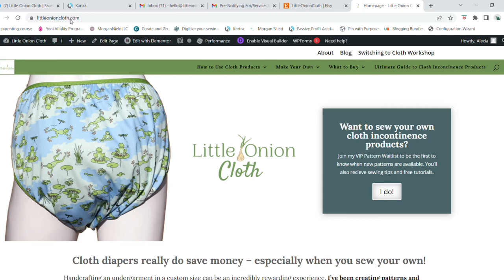Why I Sew Adult Cloth Incontinence Products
Alecia began Little Onion Cloth on Etsy in 2015, and she shares how got into the business of sewing custom adult cloth diapers and incontinence products, which inspired her to create an educational blog about using cloth products and standardized sewing patterns!

Timestamps:
0:00 Intro
0:52 Seven Years Ago
1:56 "Can You Make This in Adult Size?"
2:50 Hit and Miss
3:45 What My Place Became
4:13 Creation of Patterns

►Why You Need a Pattern: 4 Differences Sewing Baby Diapers vs. Adult Cloth Incontinence Items